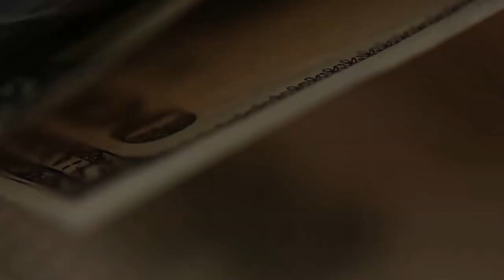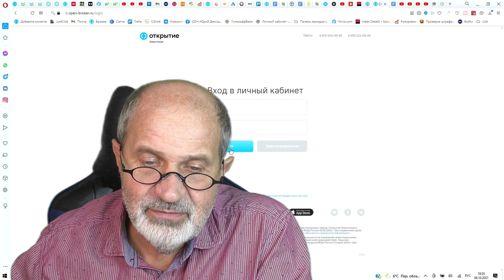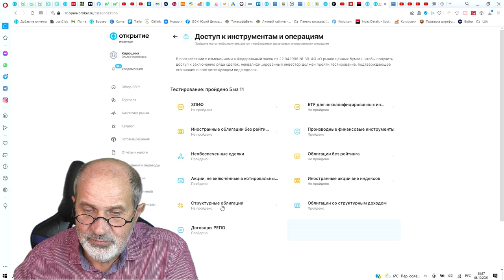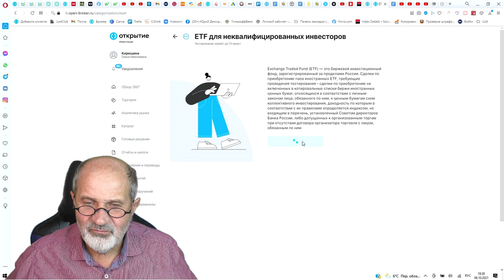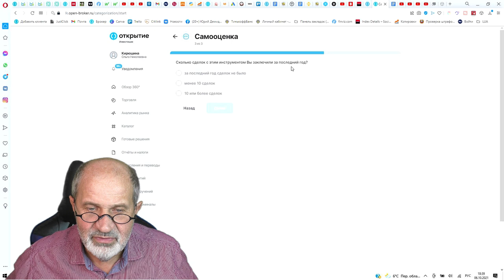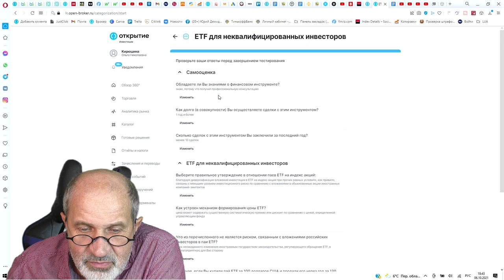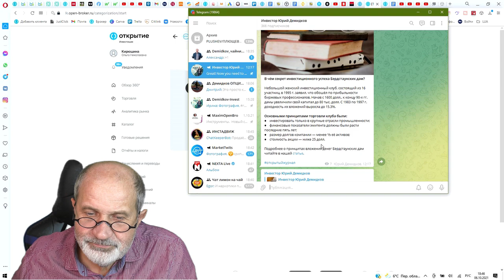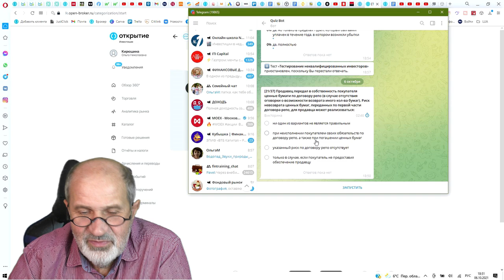Тестирование инвесторов. Как пройти тест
С 1 октября доступ к целому ряду инструментов для инвестирования ограничивается. Можно расширить этот список, пройдя какой-то тест. Какой? Где его найти? Как всё устроено? И вообще, что закрывают, а что разрешают? Давайте разберемся.
На реальном счете показываю, как посмотреть, какие инструменты доступны, какие - нет, и как пройти тест.